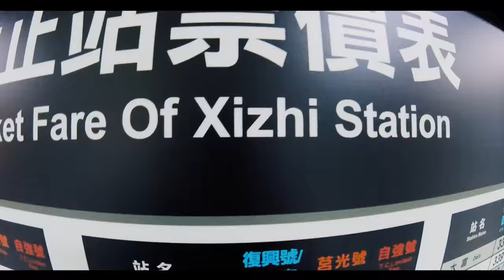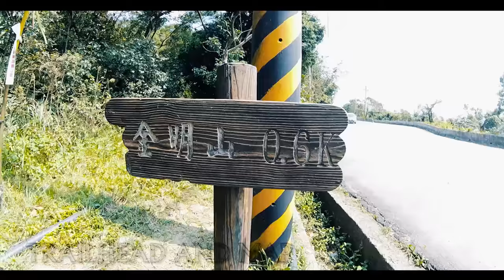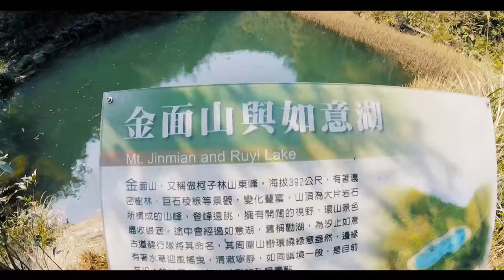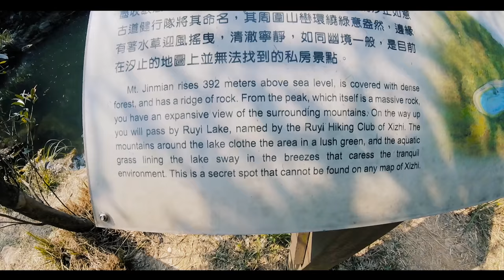RUYI LAKE, Xizhi, New Taipei (新北市汐止區如意湖)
This is an easy hike to a small pretty lake in Xizhi and some nice mountains with great views.